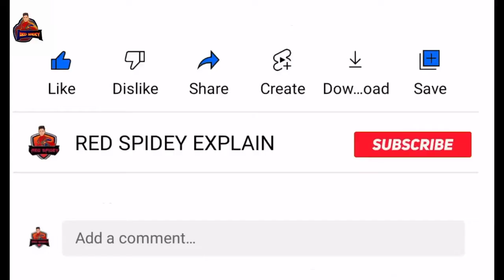পশুরা যখন মানুষের অত্যাচারের বদলা নেই|Mosley Hollywood Animated Fantasy movie Explained in Bangla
Mosley (2019) Animated Movie Explained in Bangla Movie Review Channel Red Spidey Explain |Mosley (2019) Animated movie explained in Bangla Urdu. The American Fantasy animation film "Mosley" story summarized with a full ending in frat explanation. The plt is revive around Thoriphant animal 'Mosley' which means he is a cross between elephants and horses. It was sold by Bemus, a human who used to bid on or sell the animals. But the cruel owner Simon requires a lot of work, but Mosley also has a family, a wife, and a son. Mosley was tired of human behavior and wanted to get rid of it, so it moved in a search of uprights that worked with their hands and walked like humans. It discovers a cave, followed by three Uprights named Warnie, Deaver, and Gailin. They bring it to their city and have it meet with their queen. The queen tells them that if they eat the pure fruit, they will become upright. Mosley visits the upright city and is astounded to see Thorohants at work. Later, Mosley fights the hunter Warfield sent by Bemus and, with the help of the fireflies, finds the fruit of our tree after many hardships. It returns to its family, and it now has an adolescent daughter named Rosie. It asks Simin to leave its family, and then it shifts to the Upright city, and that was the movie's happy ending.

Animated Movie Explain in Bangla Movie Review Channel part 1 complete| movie explain in Bengali movie review channel |the monkey king reborn...

😺My Others Video. Check it. Thank you all...

hollywood movies Explaination
hollywood movies explained
mosley animated movie explain
mosley movie
Bangla mosley
mosley animated movie
movie explain
animated movie explain
movie review channel
red spidey explain
Bangla movie explain
hollywood animated movie
mosley movie explain in Bangla
Bangla movie review
animated movie review
Netflix animated movie explain
new movie
new animated movie explain
family explain
friendly movie explain
movie explainer
Bangla movie explain
red spidey explain
hollywood movies
movie explain
Bangla movie explain
Amazon Prime movie
family movie explain
release 2019
bangla movie explain
hollywood movies Bangla
animated insight in hindi
this video from imax explained
anime
love story explain
family sacrifice
hart touch ing movie explain
movie explainer
red spidey explain

american cartoon
animated movie explained in bangla
hollywood cartoon
mosley full movie in hindi
mosley movie
new Hollywood animated movie Bangla explanation